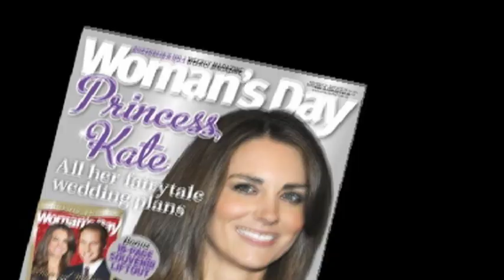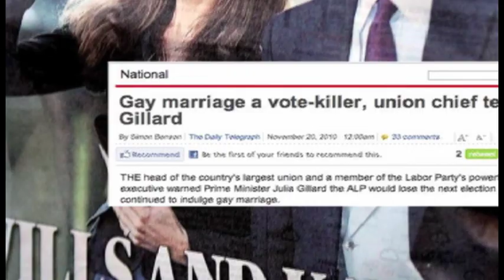When A Man Loves A . . . - parody song by Denis Carnahan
Broadcast on radio 17th November 2010 - a week where all the talk in Federal Parliament was about weddings of one kind or another.